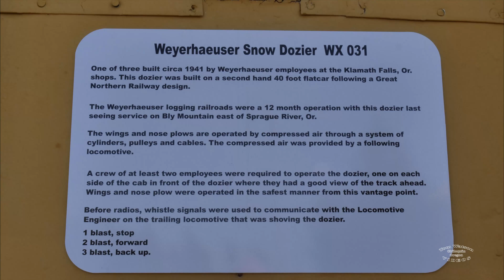Weyerhaeuser Snow Dozier Walkaround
This video is a walk around tour of a historic Weyerhaeuser Snow Dozier, which is one of three built circa 1941 by Weyerhaeuser employees at the Klamath Falls, Oregon, shops. This dozier was built on a second hand 40 foot flatcar following a Great Northern Railway design.

This Snow Dozier is part of the collection of antique railroad snow removal equipment at the Train Mountain Railroad Museum in Chiloquin, Oregon.

The video was filmed with a Zhiyun Crane 2 Gimble mounted Panasonic GH5 using a Leica DG Vario Elmarit 12-60mm Lens, in UHD 3840 x 2160p at 30P, 10 Bit 4.2.2. color space, V-Log L Gamma.